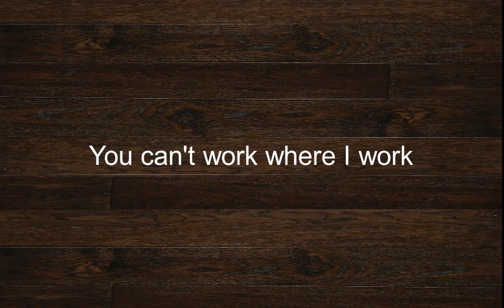Como se dice No Puedes Trabajar Donde Trabajo en Ingles